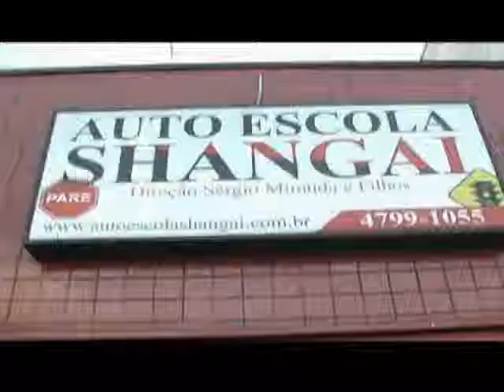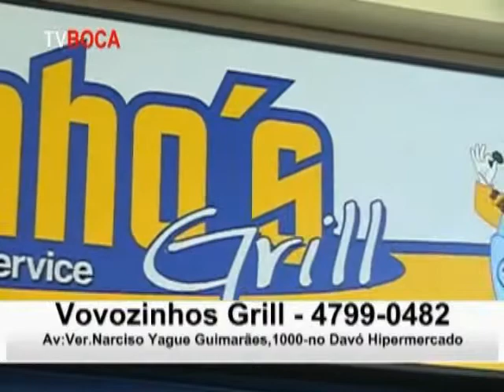Tv Boca Entrevista João SEGCOM 1